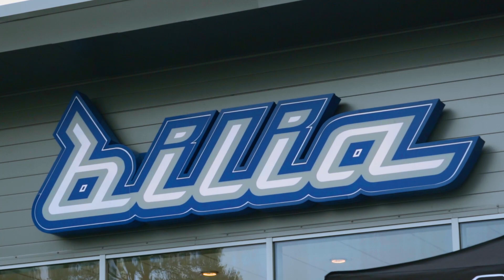Volvo Car Club Norway 2019 Recap